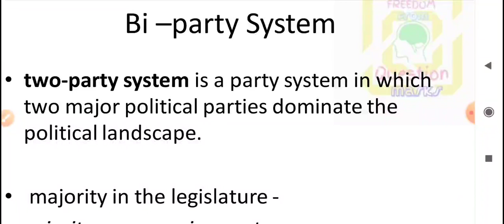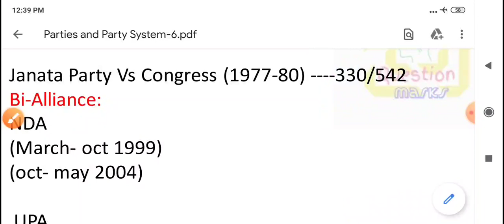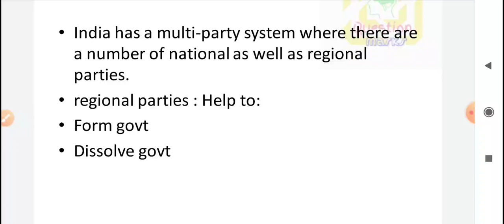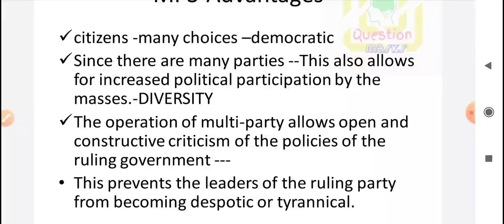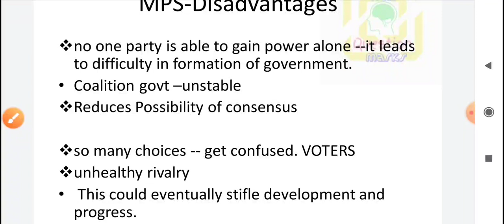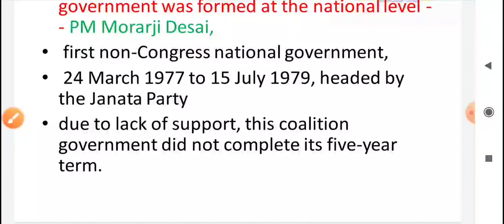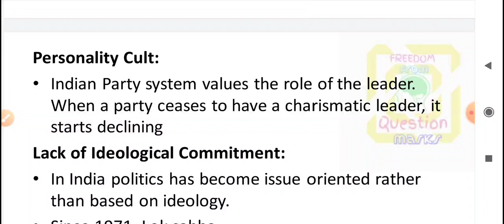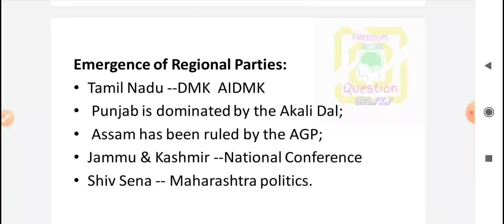Bi party ,Multi Party & Coalition System,Parties and party system in India ,Part 4 ,Class 12 Pol.Sci